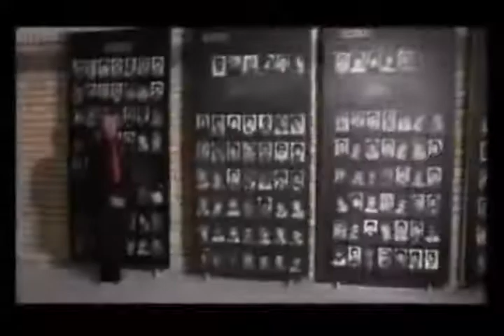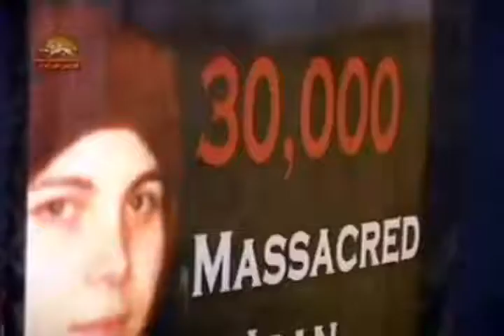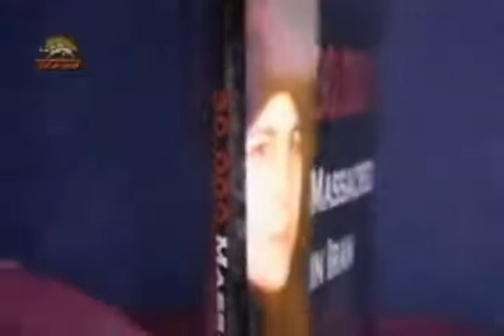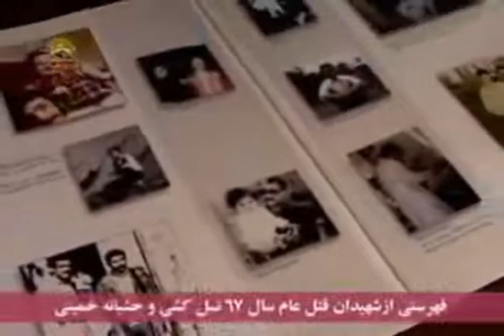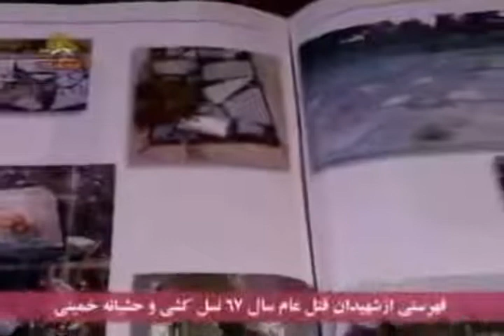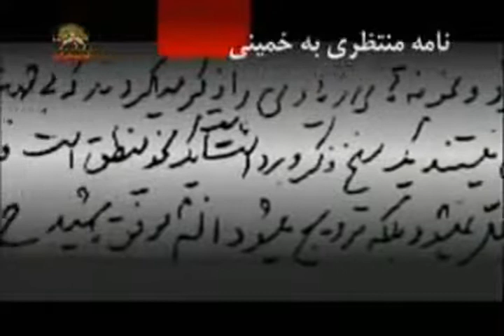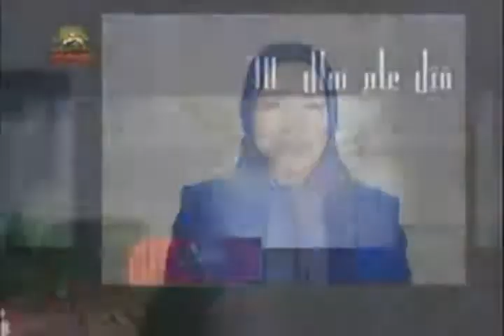سربداران سرفراز مجاهد در قتل عام سال 67 به فرمان خمینی ضد بشر